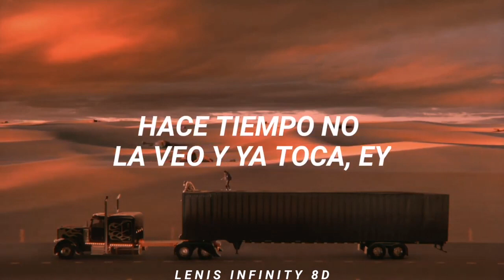Te Mudaste - Bad Bunny (Letra/Lyrics) | EL ÚLTIMO TOUR DEL MUNDO | AUDIO 8D 🎧